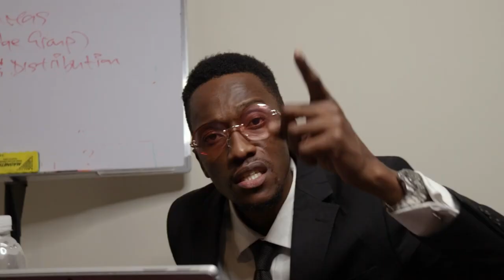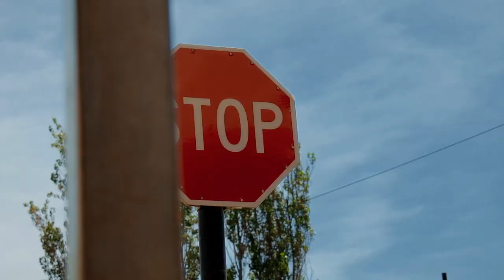Trippy Hippy - Mama Weh Feat. Slapdee [Enahs Official Video]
Listen to "Mama Weh" by 'Trippy Hippy Feat. Slapdee'.